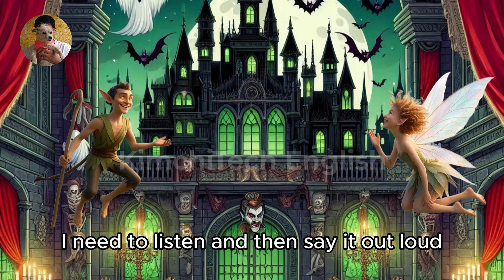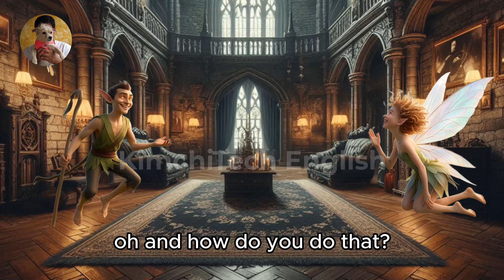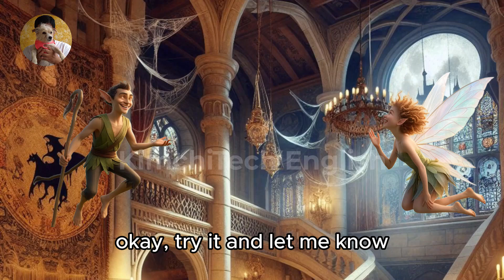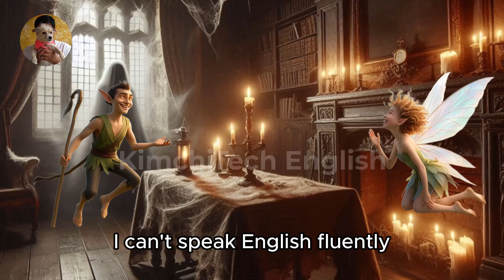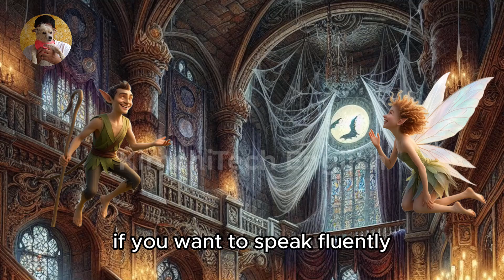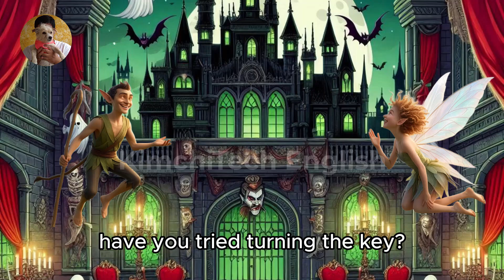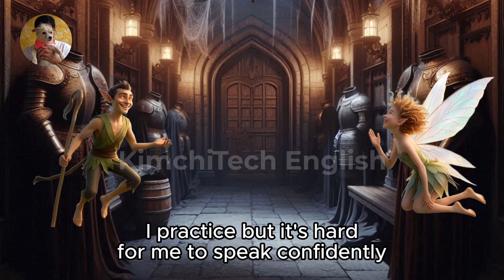Tips to Improve English Speaking Skills Everyday l English Conversation Practice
How learn English alone? Do you want tips to study English?
Get ready to dive into the world of English vocabulary with enthusiasm! Join us in our engaging video where we utilize visuals to accelerate your learning process. Discover how effortless it can be to expand your word arsenal. No need to stress about time constraints – you can progress at your own pace with KimchiTech English! Together, let's enhance your English proficiency in no time.

Here, we're dedicated to honing your English listening and speaking abilities through practical exercises. Listening plays a pivotal role in language acquisition, and what better way to sharpen your skills than by immersing yourself in English vocabulary with amazing images?

Moreover, alongside our videos, we offer quiz for you to train yourself English. Regular practice in speaking English will undoubtedly bolster your confidence and fluency over time.

🍪Discover the joy and excitement of learning ENGLISH🍪